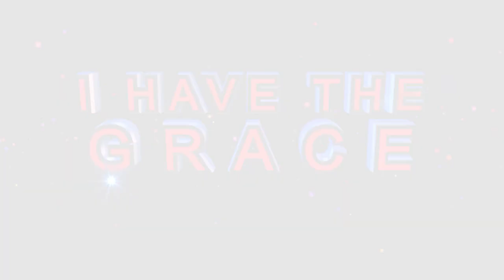RESTORING BROKEN DREAMS with the FIRE OF THE HOLY SPIRIT ׀ DELIVERANCE with Prophetess TE Makananisa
Holding your stomach, command everything evil that has been planted in your body to come out in the name of Jesus Christ – PRAY ALONG with Prophetess TE Makananisa

Let the Fire of the Holy Spirit burn in that stomach, let it consume everything not of its own in that Stomach!!!